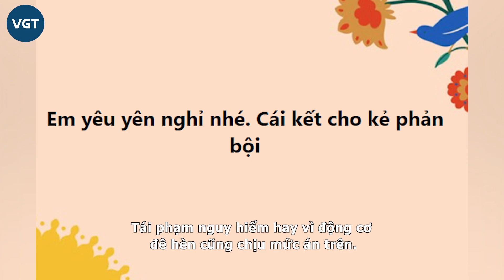NÓNG: Danh tính kẻ xuống tay với người tình Thái Nguyên, gây án xong lên Facebook oán trách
Được biết, danh tính nạn nhân là chị Nguyễn Thị N. (SN 1982, trú tại xóm 5, xã Vạn Thọ, huyện Đại Từ). Còn người đàn ông xuống tay sát hại là Dương Văn Công (SN 1985, trú tại tổ 5, phường Chùa Hang, TP.Thái Nguyên). Tại cơ quan điều tra, Công khai nhận nguyên nhân xuất phát từ việc mâu thuẫn tình cảm. Sau khi đ.â.m gục bạn gái, hung thủ đã chủ động ra đầu thú.